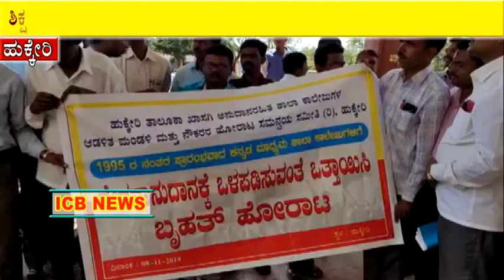ಖಾಸಗಿ ಶಾಲಾ ಕಾಲೇಜುಗಳ ಶಿಕ್ಷಕರಿಗೆ ಭದ್ರತೆ ನೀಡುವಂತೆ ಪ್ರತಿಭಟನೆ